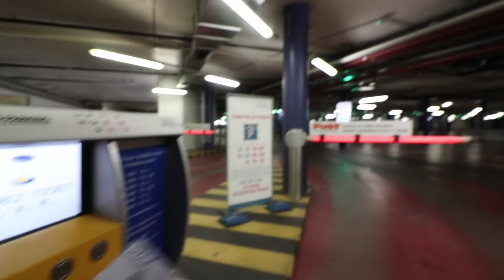TROTINETTE freestyle dans un CENTRE COMMERCIAL